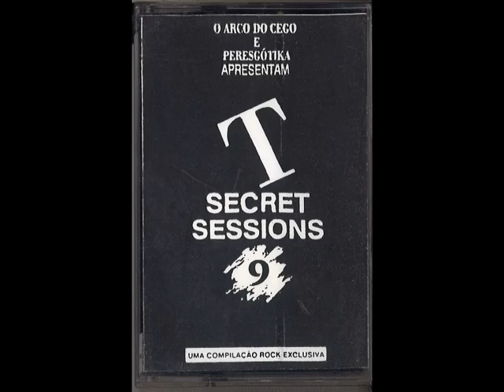Basement - Fake Pop Really Sucks (T Secret Sessions 9)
T Secret Sessions 9
Peresgótika ‎– O Arco Do Cego ‎– 017
Cassette
Portugal - 1995

Tracklist
1 Basement - Fake Pop Really Sucks
2 Sugar Bellys - L'Amour etait passé
3 Damage Fanclub - Repression Breeds Violence
4 Kontusão - Michael is Dead

If you are the band or its official representative and you do not want this material to be here on youtube, please get in touch with me " " the video will be removed.

The purpose is to share the beautiful and talented artists, so please support them. Thank you